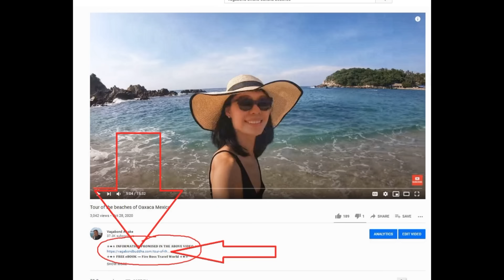Da Nang versus Nha Trang Vietnam Which is Better and Why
👇🏻 𝐅𝐎𝐋𝐋𝐎𝐖 𝐐𝐈𝐀𝐍𝐆 👇🏻
💁🏻‍♀️ 𝐇𝐎𝐁𝐎 𝐕𝐄𝐍𝐓𝐔𝐑𝐄𝐒 -  𝐐𝐈𝐀𝐍𝐆 𝐇𝐔𝐈

☆★☆ 𝐅𝐎𝐋𝐋𝐎𝐖 𝐌𝐄 ☆★☆

𝑫𝒂𝒏